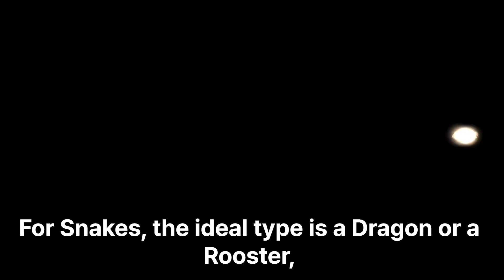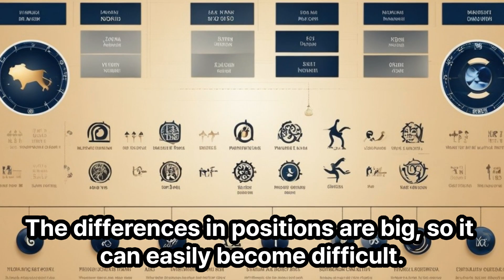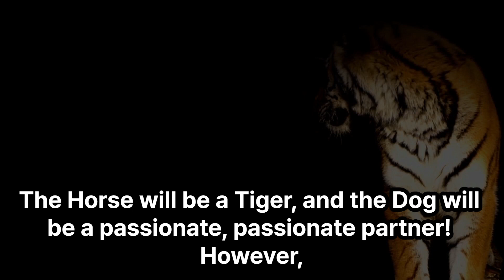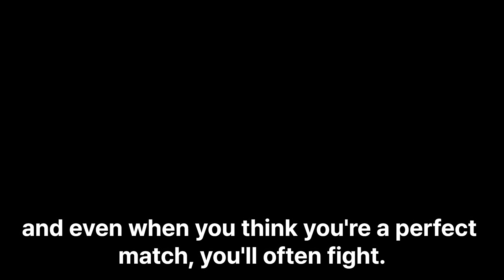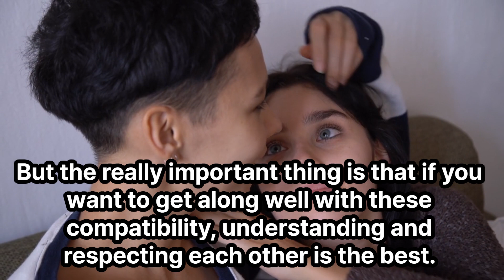12 Zodiac Compatibility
Exploring the Secrets of Love and Compatibility